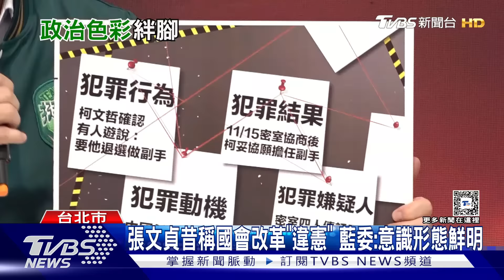賴提名7位大法官人選 藍白轟:綠色酬庸｜TVBS新聞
歷經1個多月的審薦，總統府今天公布包含司法院正副院長等七位大法官人選，司法院長被提名人是先前在憲法法庭，主張國會改革法案違憲的鑑定人、張文貞，另外副院長被提名人則是才卸下賴蕭競總主委的姚立明，藍白黨團怒轟，根本就是「綠色酬庸」。